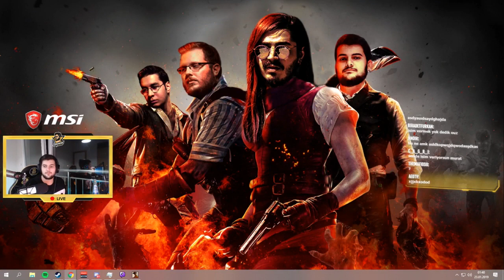JROKEZ - GTA SAN ANDREAS FULL SERİ #8